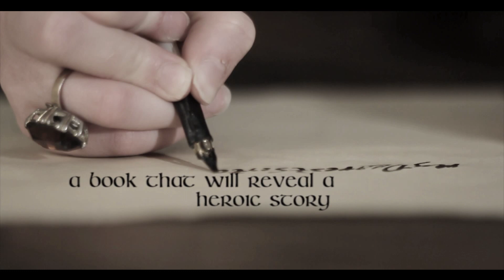The Forgotten Martyr Lady Jane Grey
Official Selection Student/First Production Category,
Sabaoth International Film Festival 2013
March 12-14 Apollo spazioCinema, Galleria De Cristoferis 3, Milan, Italy